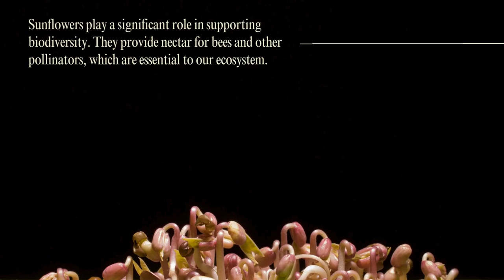Sunflowers: The Golden Blossoms That Chase the Sun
Discover the hidden secrets of sunflowers. From their ancient origins to their symbolic meaning and incredible uses, this quick video reveals why these golden blossoms are more than just pretty flowers.